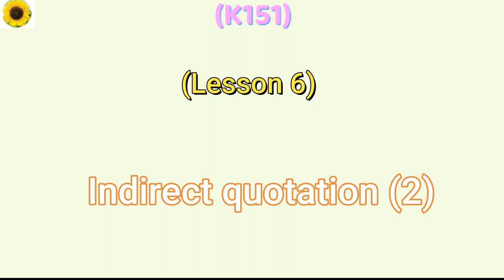(K151) L6-4 Indirect quotation (2)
Example 2:
수민: 다니엘 씨, 스티브 씨 언제 온다고 했어요?
다니엘: 곧 온다고 했어요. 제시카 씨는요?
수민: 제시카도 거의 다 왔다고 했어요. 버스가 몇 분 후에 오냐고 물어보는데요.
다니엘: 한 10분 후에 도착할 것 같다고 하네요.
수민: 스티브 씨한테 서둘러 달라고 얘기해 주세요.
다니엘: 아, 스티브 씨 저기 오네요.
수민: 제시카 씨도 오네요.
다니엘: 다행히 버스를 안 놓치겠네요.
수민: 그러니까요.
다니엘: 버스 오네요, 탑시다!

Example 2 (w English Translation):
Soomin: Daniel, when did Steve say he's coming?
Daniel: He said he's coming soon. What about Jessica?
Soomin: Jessica said she's almost here too. She's asking when the bus will arrive.
Daniel: It seems like it'll arrive in about 10 minutes.
Soomin: Please ask Steve to hurry up.
Daniel: Oh, there's Steve over there.
Soomin: Jessica is here too.
Daniel: Luckily, we won't miss the bus.
수민: 그러니까요.
Soomin: Exactly.
Daniel: The bus is here, let's get on!